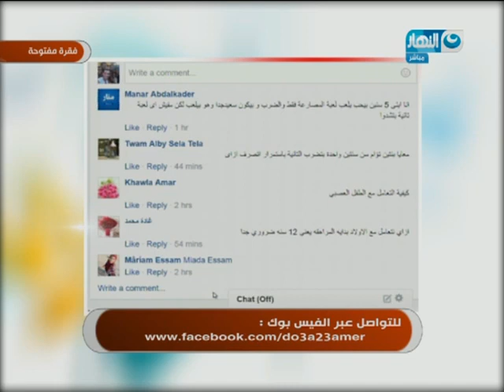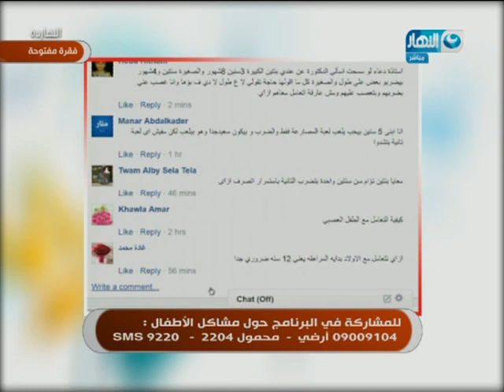النهارده - فقرة مفتوحة حول مشاكل